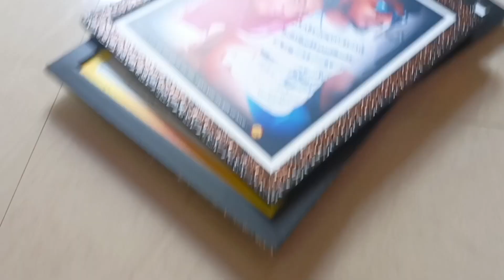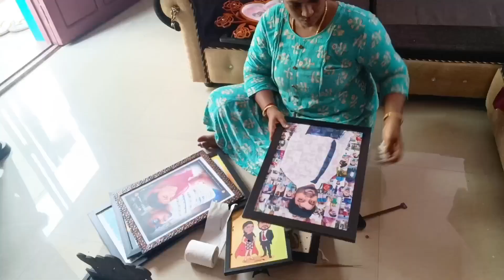🗡️ஆயுதபூஜை வேலைகளும், வழிபாடுகளும் 🙏| @wifeofshiva98